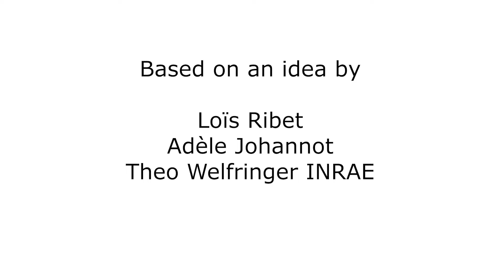TDF 2024 - Stage 20: How storm Alex destroyed the course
Riders use valleys to enter the mountains, but rivers and sediments use it as a way to get out. And sometimes, disaster strikes. In 2020, Storm Alex brought a year's worth of rain. Presenter Marjolein Naudé shows the devastation and explains what we can do to mitigate the risks.